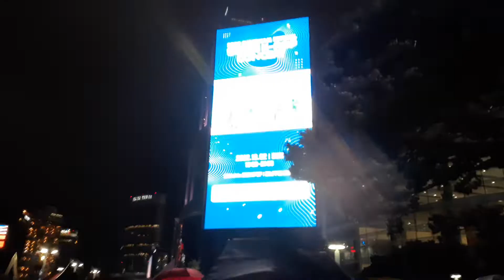(fancam) Highlight of Gangnam Festival Yeongdong-daero K-pop Concert 2022 b4 I got access 2 VIP area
"The highlight of the (Gangnam) festival will be a large-scale K-pop concert scheduled for Oct. 2. It will feature Psy, The Boyz, Highlight, Chungha, Weekly and other popular musicians."

By Kim Rahn of The Korea Times:

A large-scale K-pop concert will be held on one of the major boulevards in Gangnam District, southern Seoul, in October, returning with in-person performances after two years of online-only events due to COVID-19 pandemic.

The organizers of the Yeongdong-daero (Yeongdong Boulevard) K-Pop Concert said Wednesday that the annual concert will take place on the boulevard in front of COEX at 7 p.m. on Oct. 2.

The concert is a part of the 2022 Gangnam Festival, which the district office has been hosting since 2012 by taking advantage of hallyu-related businesses there, such as entertainment agencies, medical tourism clinics, cosmetics and clothing shops, and gourmet restaurants.

The concert used to be the highlight of the festival, but it was held only online for the last two years due to pandemic-induced social distancing measures. This year's edition, however, is bringing back offline performances.

The lineup of artists includes Psy, who brought global attention to Gangnam with his 2012 hit song, "Gangnam Style," boy bands Highlight and The Boyz, Chung Ha and girl group Weeekly.

Tiffany from Girls' Generation and Hyunjae from The Boyz will emcee the concert.

Tickets are free, but reservations are required. Reservations will be available on a first-come-first-served basis, starting at 10 a.m. on Sept. 27 via the kpopcon website that will open on the day. Entry to the concert venue will start at 5 p.m. on Oct. 2.

The concert will be livestreamed on Gangnam District Office's YouTube channel, and will be aired at 12:30 p.m., Oct. 8 on SBS.